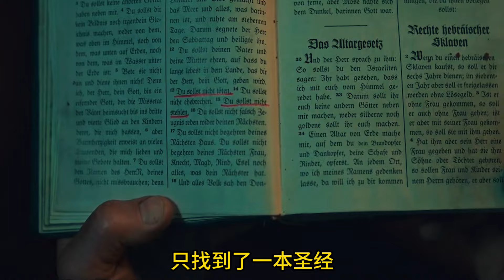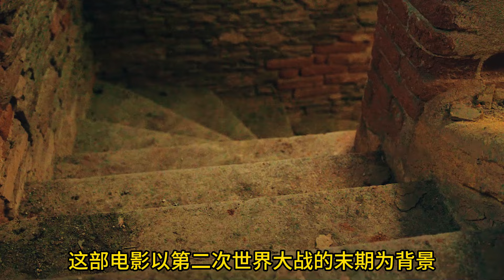紧张刺激的黄金争夺战，男人和女人亲人被杀，国防军血战党卫军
《血黄金》紧张刺激的黄金争夺战，男人和女人亲人被杀，国防军血战党卫军